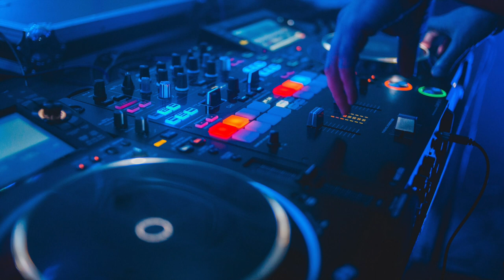Everybody Get Up - HP Vince, Dave Leatherman